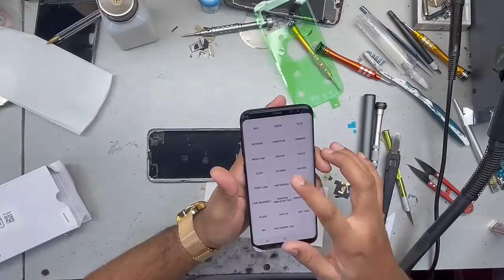how to repair Samsung s8 plus new screen and back replacement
Samsung s8 plus lcd and back replacement